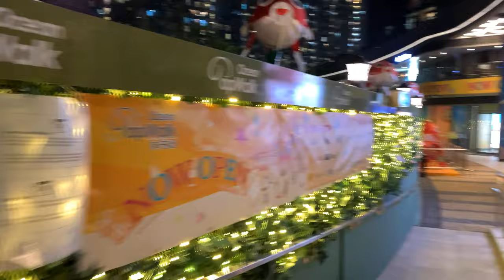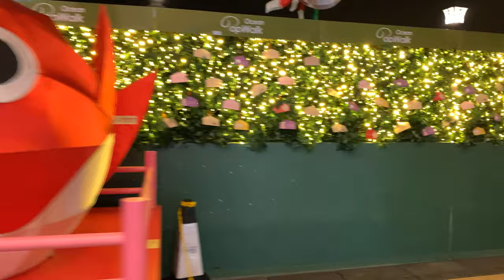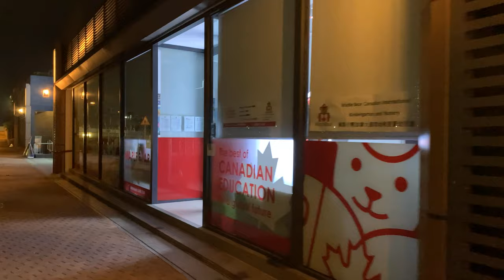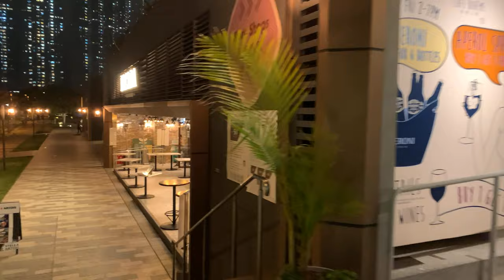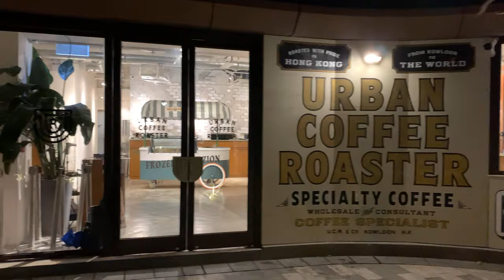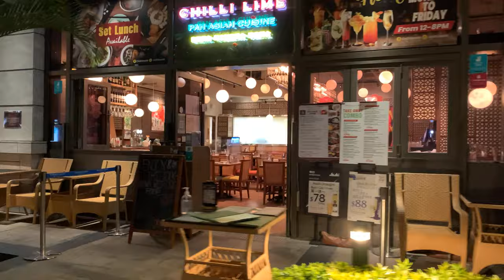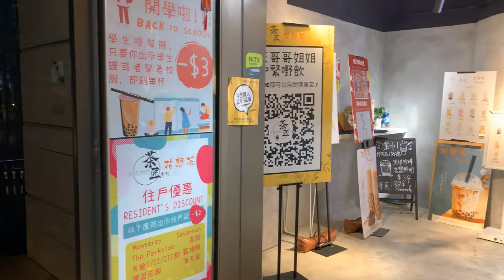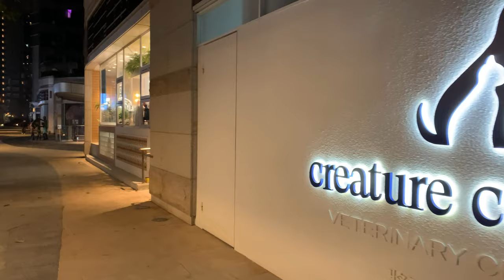ASMR Night Time Walk in Tseung Kwan O, Hong Kong | White Noise Ambience 4K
Tseung Kwan O was a sparsely populated small fishing port many years ago, and today it has become one of the most popular residential areas in Hong Kong. In the 1980s, the population was less than 10,000, but by 2011 it had grown to more than 400,000 people. In addition to the technological advances making it more convenient after the opening of the Tseung Kwan O Line, the supporting facilities here are also the reasons why this area has become prosperous. In the beginning, Po Lam, Tsui Lam, Hang Hau and other places in Tseung Kwan O were more popular places to live. Now there are many buildings in the city centre. With bicycle trails and trendy restaurants and shops in Tseung Kwan O Waterfront Park have been built, the buildings here have been transformed. It is now blossomed into a corner of its own, and has become a place that many young people love to play and live.

Relevant hashtags

※Please do not download or use the videos on the CITYVIBE channel without approval, thank you for your cooperation! ※

將軍澳很多年前是一個人煙稀少的小漁港，到了今日它已變成了一個香港最受歡迎之一的住宅區。在80年代，這裡的人口還不到1萬，但時至2011年這裡已增加到超過40萬。除了因將軍澳線通車後令到交通變得方便很多之外，這裡的配套亦是令到這個區域變得繁榮的原因。一開始將軍澳的寶林、翠林、坑口等地方是比較受歡迎的居住地點，到現在市中心的樓宇林立，加上將軍澳海濱公園的單車徑及新潮的餐飲店舖建好之後，已將這裡的打造到自成一角，成為很多年青人愛來消遣玩樂及居住的地方。

相關搜尋字：將軍澳

※未經批准請勿下載或使用CITYVIBE頻道上的影片，多謝合作！※